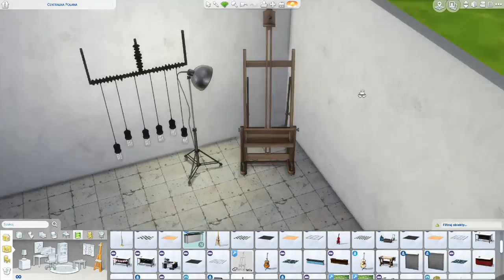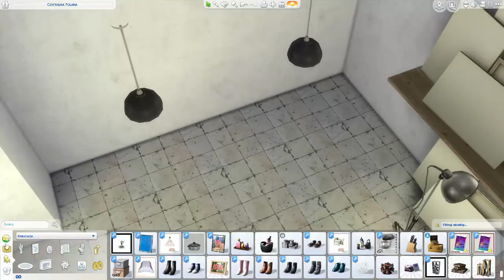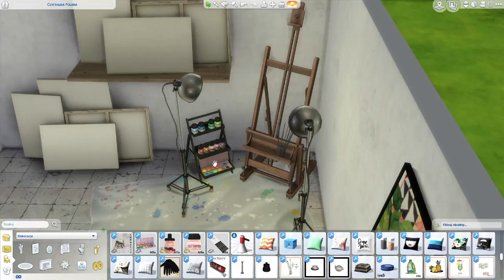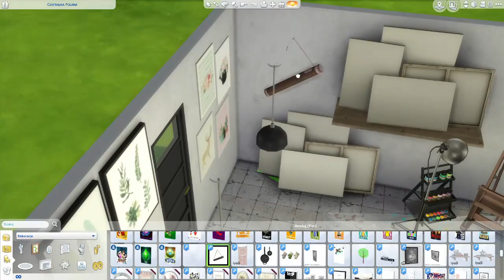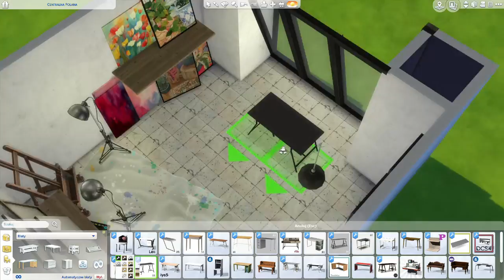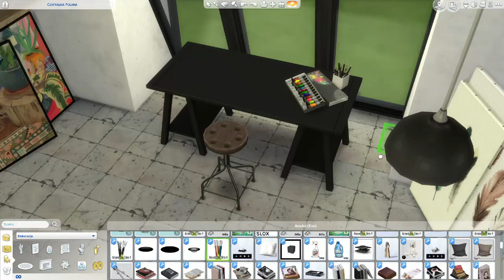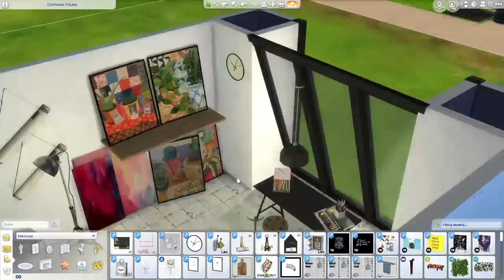Pracownia Malarska - The Sims 4 Speed Build: Pomieszczenia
Kolejne pomieszczenie to tym razem pracownia malarska. Mam nadzieję, że skorzystacie z niej i że Wam się spodoba ^^

Mody:
Okna:

Triki i kody:
bb.moveobjects - kod, który pozwala na nakładanie się na siebie obiektów
"[" i "]" - użycie tych dwóch klawiszy powoduje pomniejszanie i powiększanie obiektów
"alt"+"9" lub "0" - użycie tych dwóch klawiszy powoduje przesunięcie w pionie obiektów

Origin: MadienTV

Muzyka:
Song made by Vexento